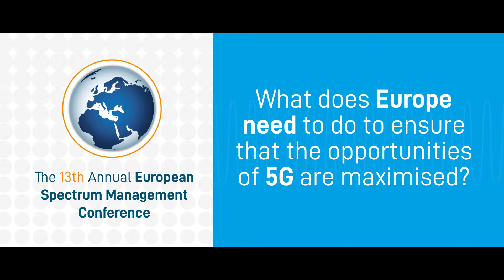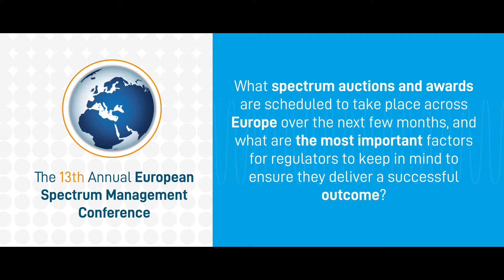Interview with James Bono | European Spectrum Management Conference 2018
James Bono, Vice President of Economists Incorporated, shares his views on what Europe needs to do to maximise the opportunities of 5G, and explains the most important factors for regulators to keep in mind to ensure a successful outcome at upcoming spectrum auctions and awards.

The 13th Annual European Spectrum Management Conference | 19-20 June 2018, Brussels